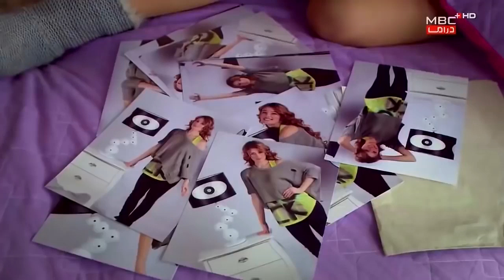سامى وسوزان ‎#11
الأبطال:
عيزم قاراجا
سدا اقمان
مورات حان
محمتجان منجيوزلٯ
ارعٯن اٯچٯجٯ
صٯزان اقسٯي
شنجان عٯلريٯز